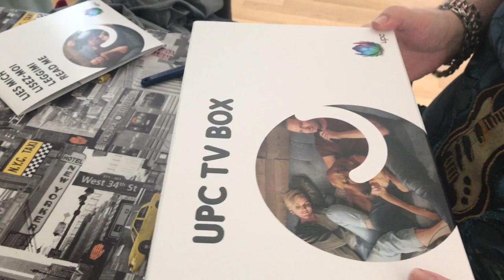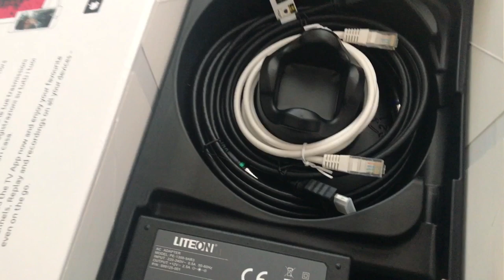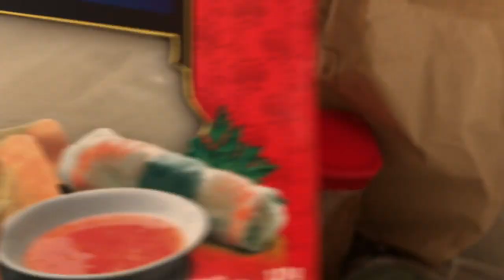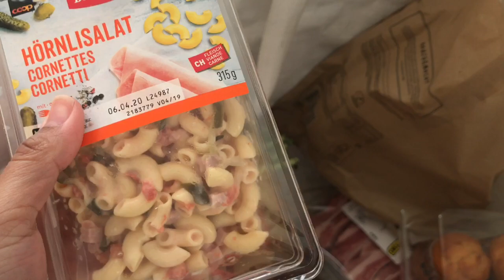Just Walking Around | Unboxing & Grocery | Jean Braun Swiss Life Vlog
Salamat sa inyo mga Beshh🔔👍💋❤️